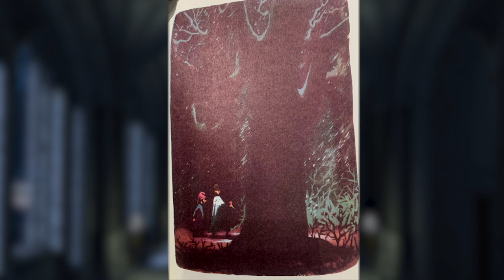The 13 Clocks | Masterpieces of Children's Literature | WTIU | PBS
In this edition of Masterpieces of Children's Literature, Leo shares the novel The 13 Clocks by James Thurber.  This segment originally aired as a part of The Friday Zone, a statewide children's series produced by Indiana PBS television station WTIU.